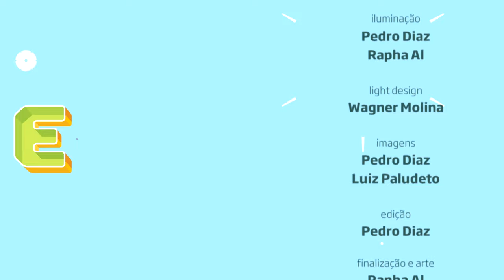"El víbora" - Retrofoguetes no Estúdio Showlivre 2016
Após uma pausa de sete anos, o Retrofoguetes está de volta e se apresenta no Estúdio Showlivre, dia 29 de novembro de 2016.

Depois de um hiato de sete anos, iniciado após o lançamento do álbum Chachachá, a banda baiana Retrofoguetes lança o primeiro volume da coleção Enigmascope, produzida por André T. A atual formação do grupo conta com Rex (bateria), Morotó Slim (guitarra), Julio Moreno (guitarra) e Fábio Rocha (baixo).